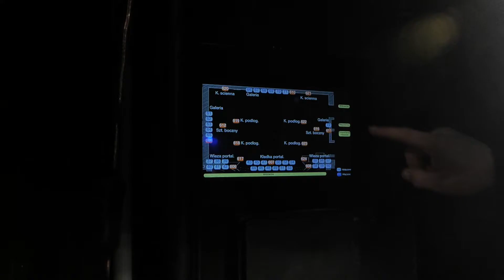Sekrety Teatru: Zaplecze techniczne i kulisy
Tym razem Alicja Celmer zaprasza na spotkanie z Markiem Murawskim, rzemieślnikiem i gospodarzem obiektu.